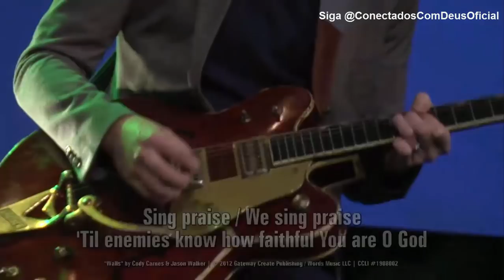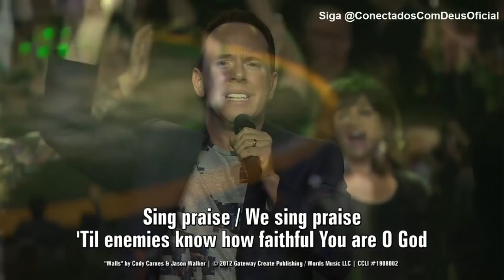Walls - Ana Paula Valadão e ministros de louvor internacionais - Gateway Church